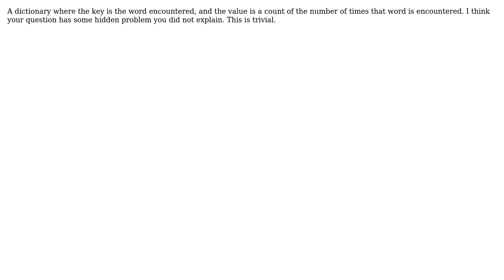Most efficient algorithm for getting the word frequencies in a stream of characters?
Software Engineering: Most efficient algorithm for getting the word frequencies in a stream of characters?

With thanks & praise to God, and with thanks to the many people who have made this project possible! | Content (except music & images) licensed under CC BY-SA | Music | Images & others | With thanks to user Nikant user Frank Hileman and the Stack Exchange Network Trademarks are property of their respective owners. You are responsible for your own actions.